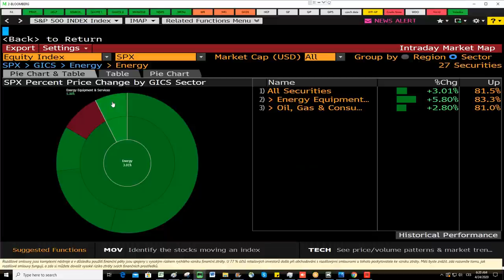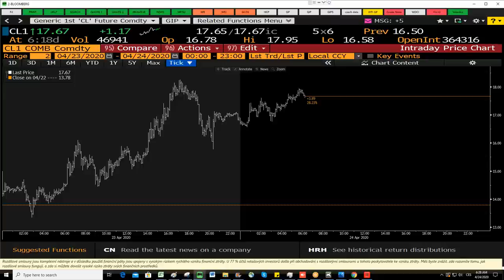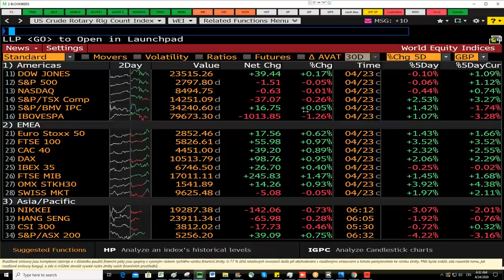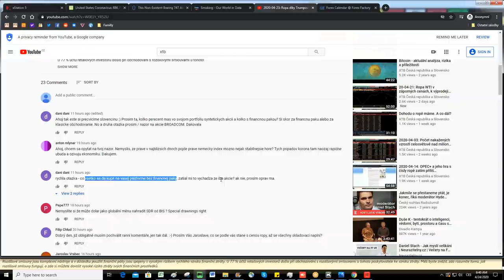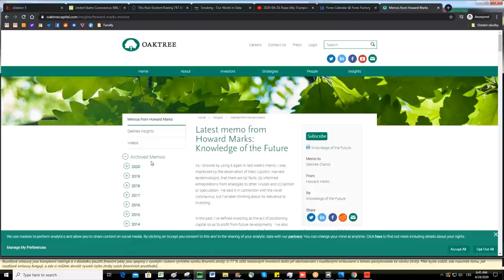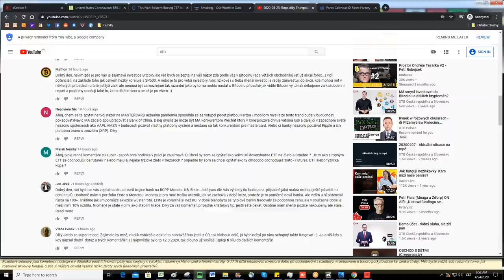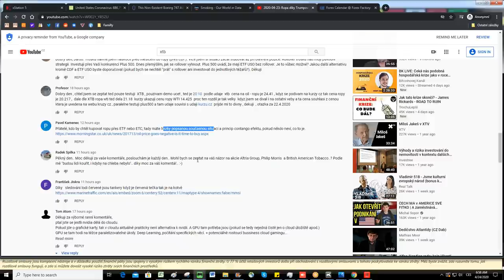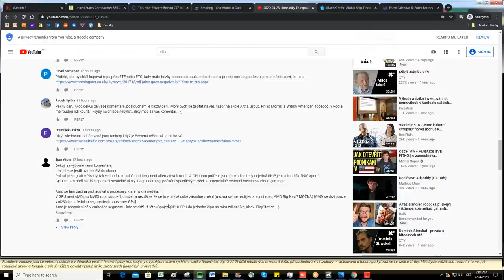2020-04-24: Slabé makro trhy zatím příliš netrápí, americké indexy pozice zatím drží